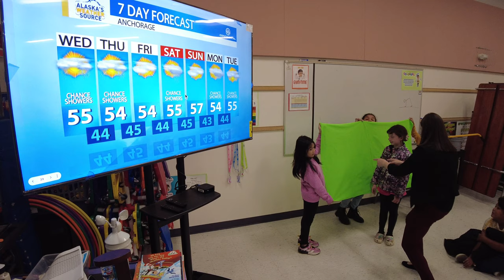Weather Lab - Susitna Elementary School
The Alaska News Source Weather Lab takes us to Susitna Elementary School where the green screen was in full effect for students.